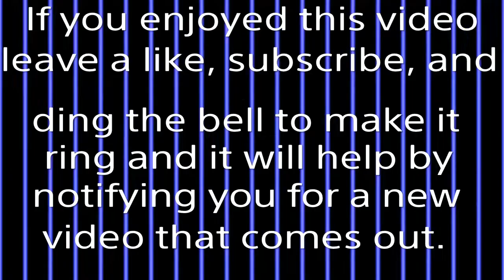Little Nightmares (Part 2) Chapter 2 (The Lair) Being Chased By A Creepy Monster And A Shoe Shark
This game got crazy with being chased. :O

Trophy:
The Lair - 57:20

Boss:
Blind Monster - 54:25